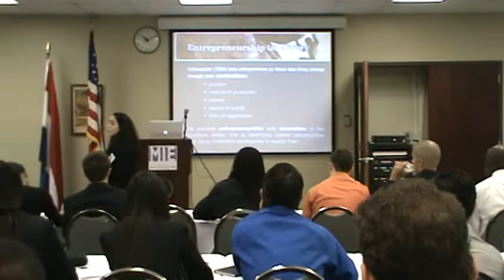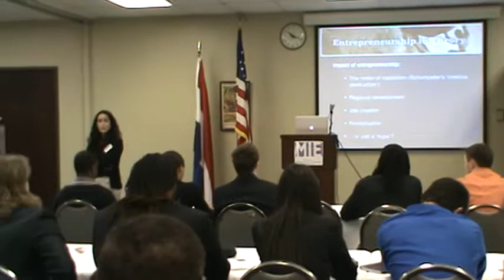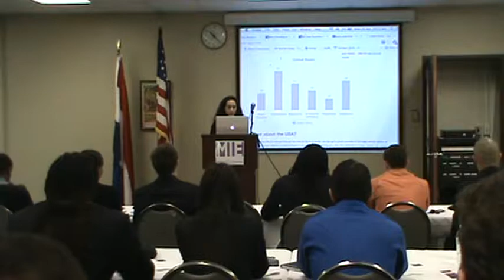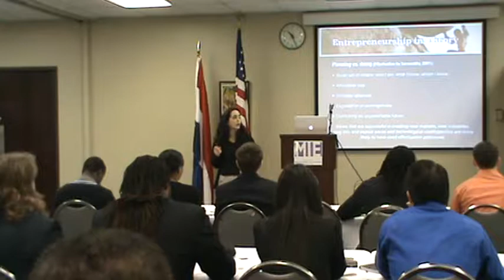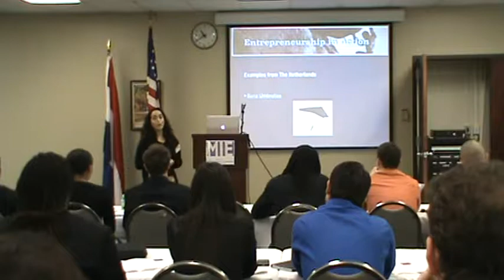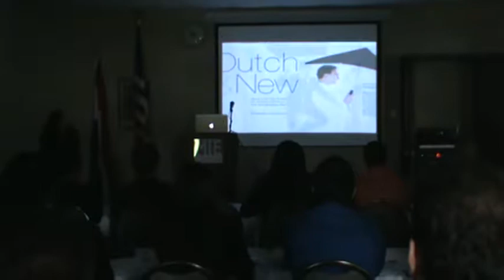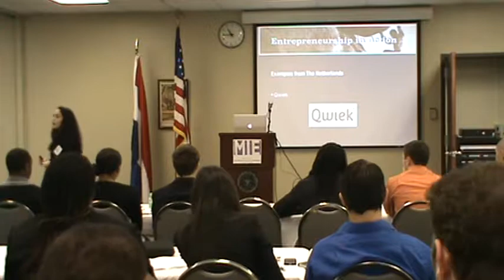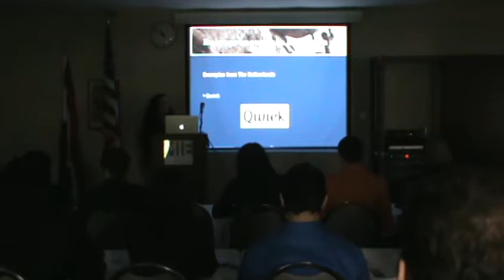MIE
Guest Lecture at Missouri Valley College (MO) in 2014